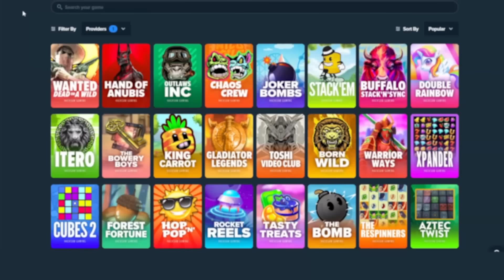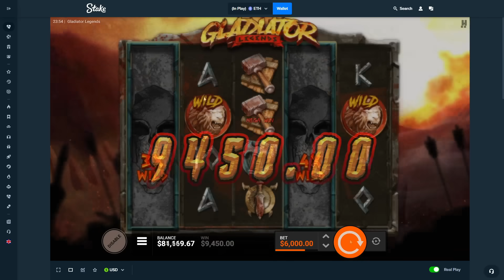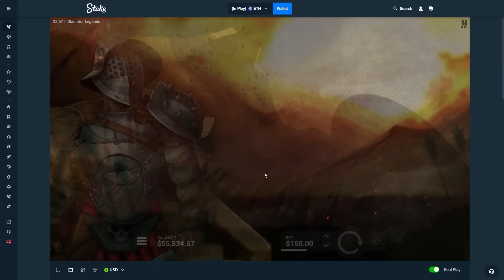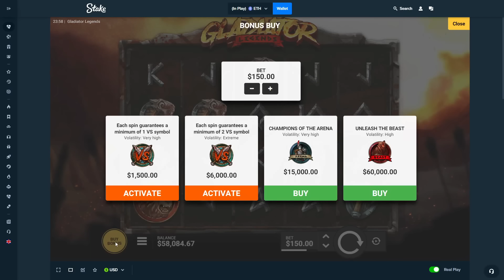MY BIGGEST WIN SO FAR ON GLADIATOR LEGENDS SLOT!!!